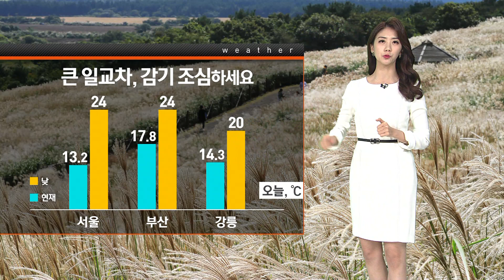'큰 일교차' 감기 조심하세요…동해안 오전까지 비 / SBS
아침, 저녁으로는 기온이 뚝 떨어지면서 부쩍 공기가 쌀쌀해지고 있습니다.
이렇게 또 가을이 가버리는 건 아닐까 참 아쉬운데요, 현재 서울의 기온 13.2도로 어제(26일) 아침보다 낮게 출발하고 있고 낮기온 10도 가까이 크게 오르면서 서울과 부산이 24도, 비 소식이 있는 강릉은 20도에 머물겠습니다.
오늘 아침 출근길 곳곳에서 안개에 주의하셔야겠는데요, 특히나 강원과 충북, 경북을 중심으로 안개가 짙게 끼어있습니다.